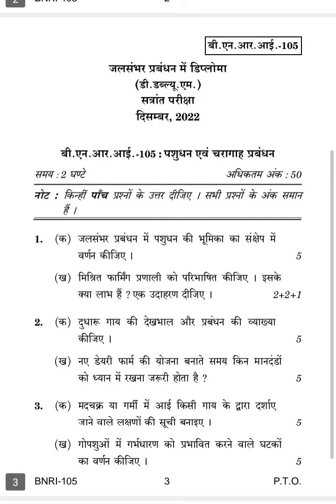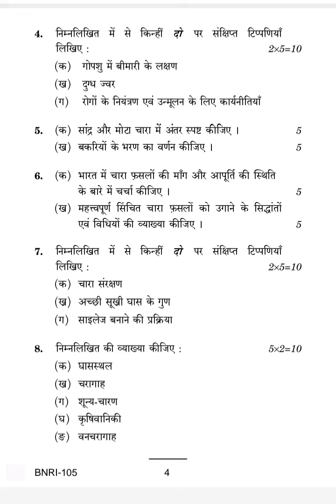BNRI-105 DECEMBER-2022 QUESTION PAPER IGNOU